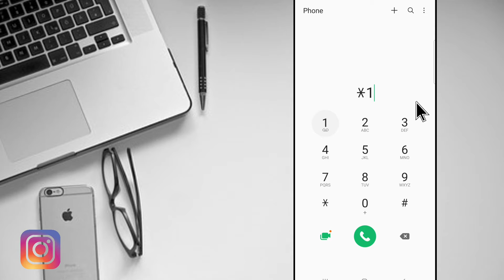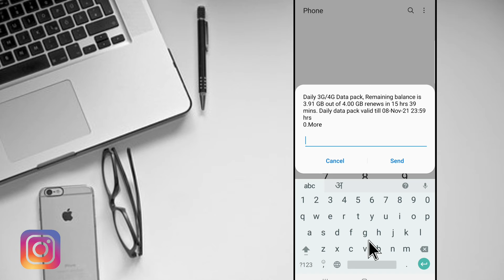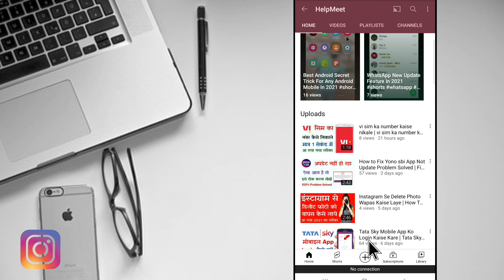vi sim ka net balance kaise check kare | how to check vi net balance | vo data balance check